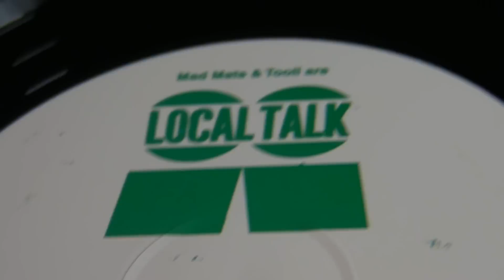Deep House : George Fitzgerald - Kyodai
deepmoodmusic presents : George Fitzgerald - Child (ny stomp remix) label :Aus Music. Kyodai - Breaking ,label:Local Talk.